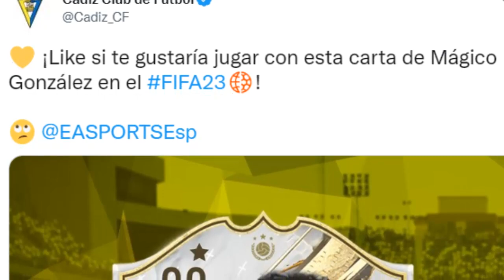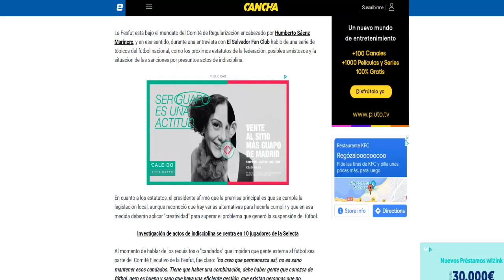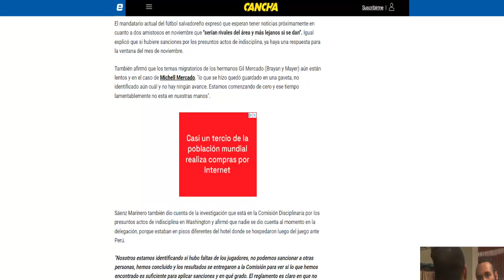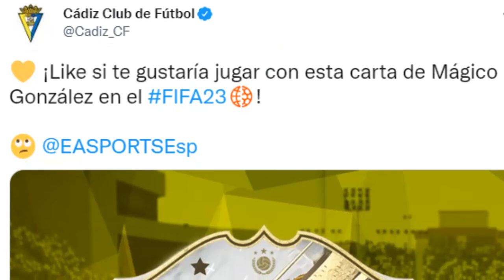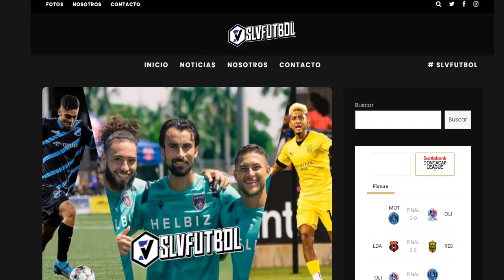La CARTA de "Mágico" González en FIFA 23 (+99) | Amistosos para LA SELECTA | Duelo de Legionarios